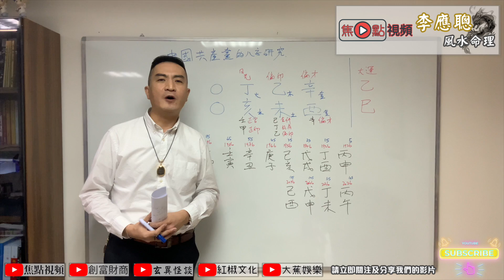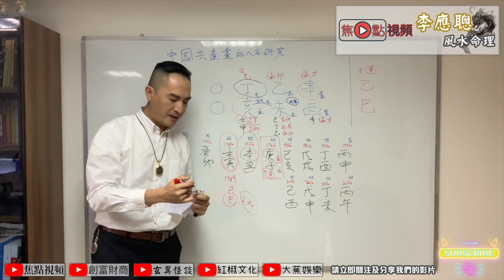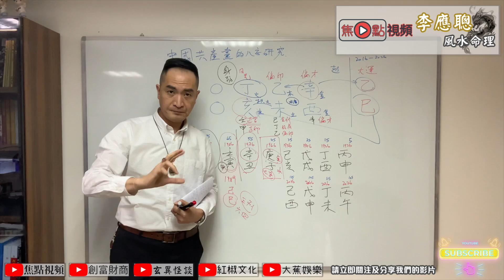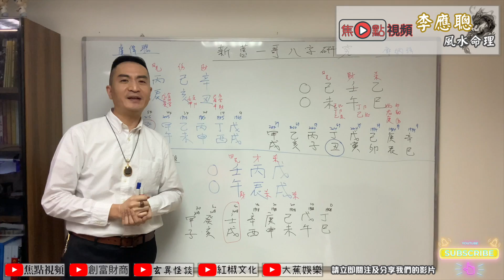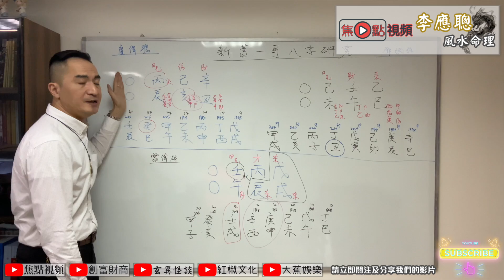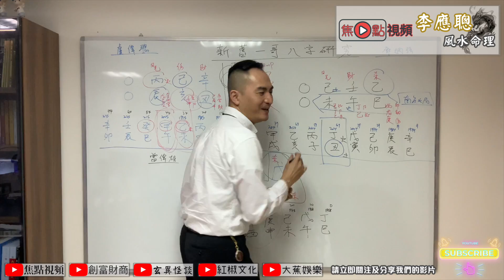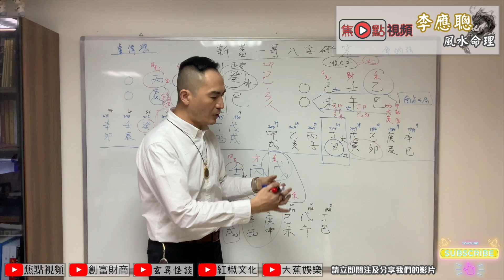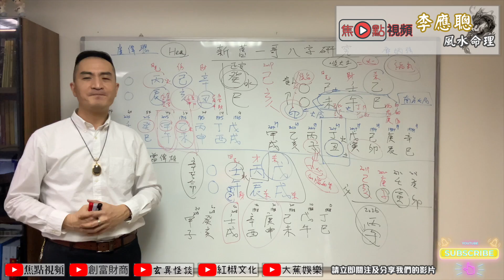中國共產黨及歷代警隊一哥的八字研究︱八字教學《李應聰風水命理》（節目合集）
電話－ 94994888
《李應聰風水命理》 逢星期四 知玄機 講心又講金